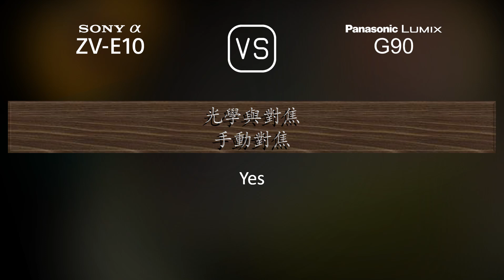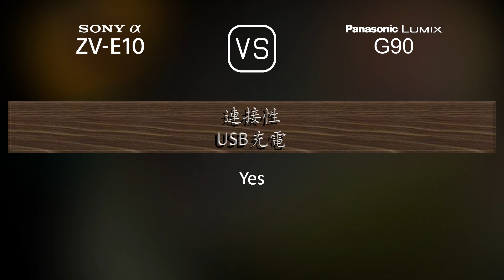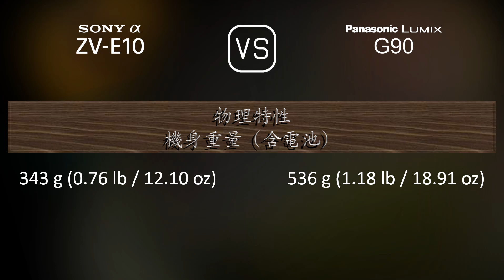Sony Alpha ZV-E10 與 Panasonic Lumix G90 的規格比較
本片是 Sony Alpha ZV-E10 與 Panasonic Lumix G90 的功能概述和規格比較 (comparison of specifications)，希望對您有所啟發。感謝您的支持。

00:25 推出
00:33 機身
00:40 影像感測器
01:01 影像
01:16 光學與對焦
01:41 屏幕
01:58 取景器
02:13 攝影功能
03:06 錄像功能
03:20 儲存
03:24 連接性
03:49 物理特性
04:07 雜項